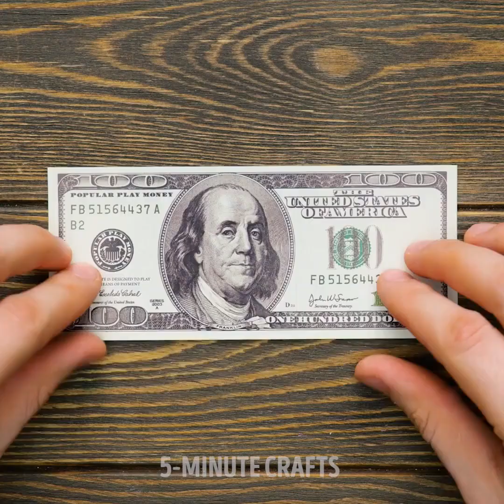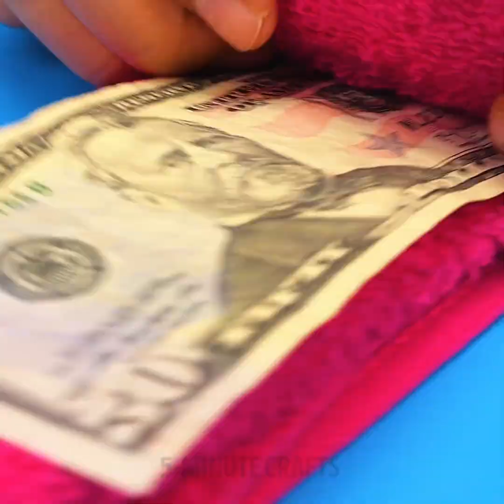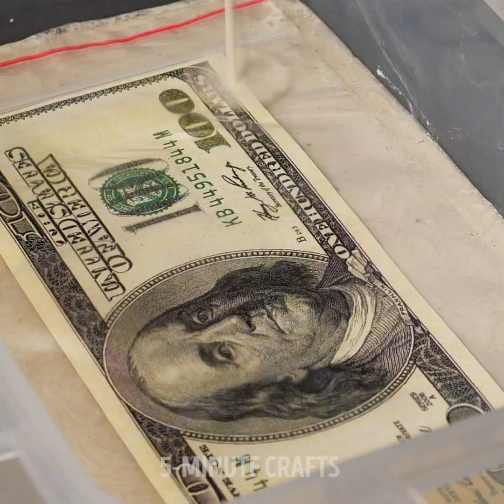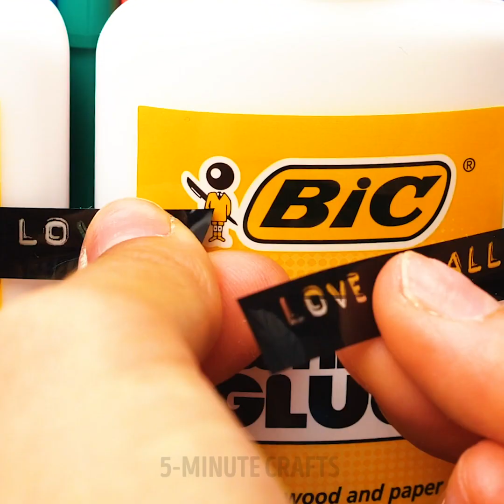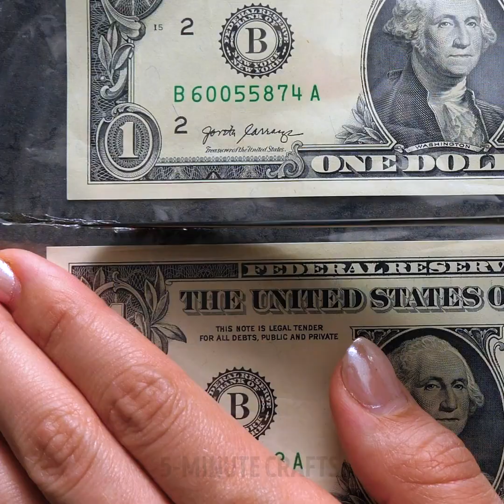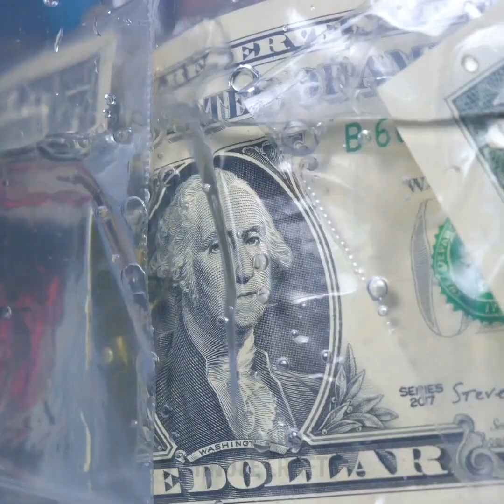HOW TO SURPRISE YOUR FRIENDS || Cool Gift DIY Ideas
TIMESTAMPS:
00:00 Daddy's burger
00:13 Money popsicle
00:38 Muffin with secret filling
00:57 Potato chips proposal ring
01:15 Cake with cola bottle
02:35 IPhone in chocolate bar
03:25 Burger cake
04:34 Money soap gift